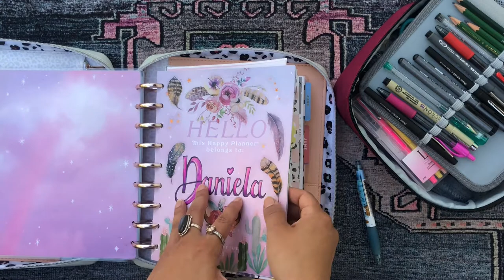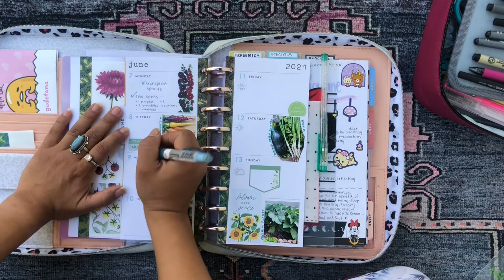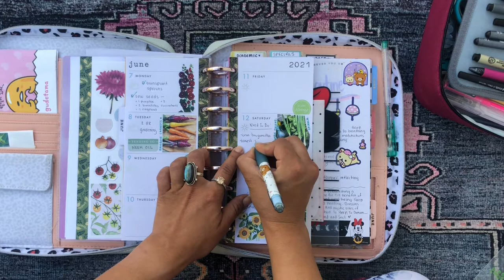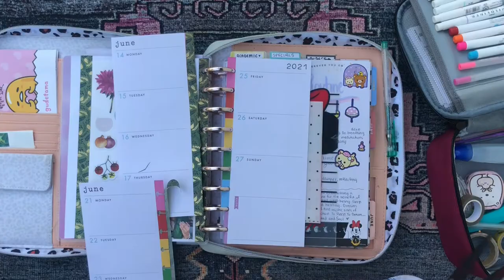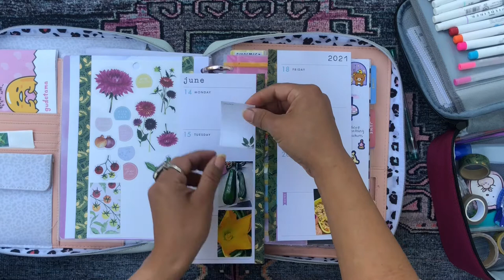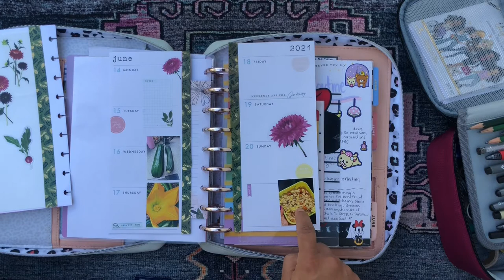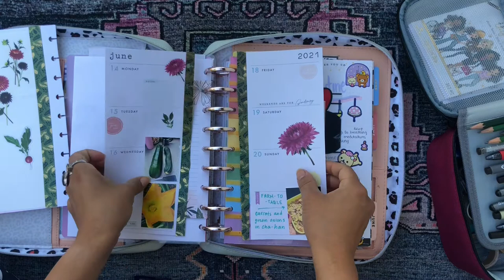Grow Baby Grow 🍆 | gardening plan with me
~*~*~*~*~*~*~* WELCOME
~*~*~*~*~*~*~*~*~*~*~*~ TO
~*~*~*~*~*~*~*~*~*~*~*~*~*~*~* THE
~*~*~*~*~*~*~*~**~*~*~*~*~*~*~*~*~ DESCRIPTION
~*~*~*~*~*~*~*~*~*~*~*~*~*~*~*~*~*~*~*~*~*~*~*~*~*~ BOX

welcome,

my name is daniela, and i am ms. four lizard. aka danibo aka the witxhdoktor.phd ~

i started this channel in 2016 because I was in love with the project panning community here in the beauty world. videos from ladies in that world inspired me to adopt a healthier mindset when it came to my beauty consumption habits and shift the focus from purchasing makeup to actually using it and experimenting with it.

my channel is a uniquely me space. which means it is a hodge-podge of things, mostly related to beauty. the main focus of this channel is a project-panning and makeup exploring. learning how to use and love your makeup in new and creative ways and de-emphasizes consumption.

off the silver screen, i am a first-generation Xicana wom(b)an pursuing a PhD in biology at the university of california, san diego. i am born & raised in southern california, and have lived here my whole life, barring the four years i spent in  massachusetts at williams college, a small (but mighty) liberal arts college in the berkshires. now, on the eve of graduating with a doctorate, i have found myself on a journey of improving the educational experience for scholars in higher education, particularly for those scholars that come from non-traditional backgrounds and diverse backgrounds.

my journey through education has run parallel to my journey through spirituality, i am a multi-spirit / polytheistic hippie child who prays to the ancestors, honors the God of Fire and Water, and attends church on Sunday to listen to Jesus speak. i truly believe the divine lives in every corner of this world and presents in many forms. this blending of spirituality and education form the core of who i am.

i am the witxhdoktor.phD & welcome to my house,

saludos, corazones, y magia,

daniela